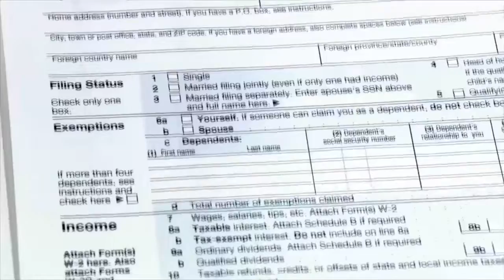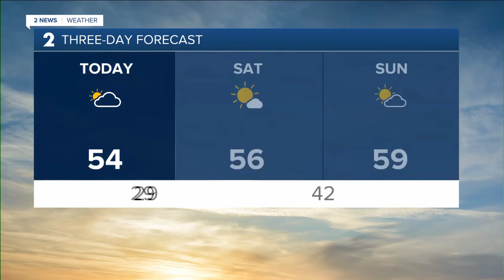2 News Oklahoma KJRH Tulsa Latest Headlines | November 12, 7am